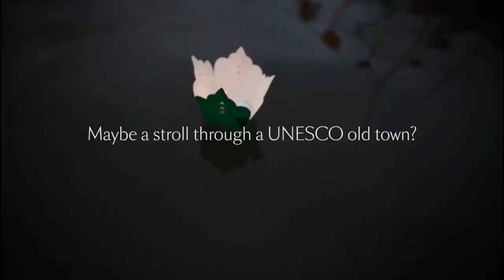Cunard - British TV Adverts - April 2023 📺🎉 Telly Ads